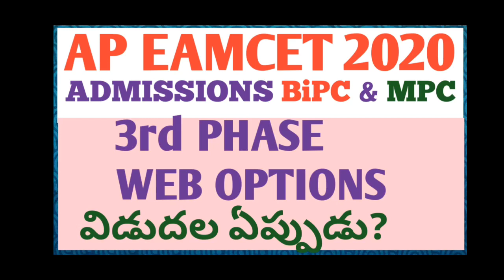AP EAMCET 2020ADMISSIONS BiPC & MPC 3rd PHASE WEB OPTIONS విడుదల ఏప్పుడు?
Complete Guide play list for AP EAMCET counselling

List of Engineering colleges in Andhrapradesh
Codes of  Engineering colleges in Andhrapradesh

Step by step 2phase counselling option entry procedure..

step-1
Best Courses offering Colleges

step-2
Cheking Best/Worst engineering colleges

Step-3
Selecting Economical engineering colleges

Do This BEFORE LOCKED🔐WEB OPTIONS MISTAKES and CORRECTION PROCESS,

WHAT IS FREEZE&LOCK?

last year colleges wise/course wise cut off list download

Sri Venkateshwara Veternary University updates,
Aacharya NG Ranga University admissions updates,Dr YSR Horticulture University,SVVU,ANGRU,DrYSRHU